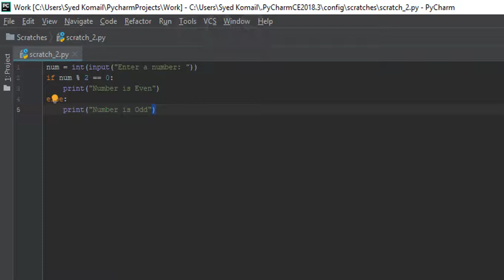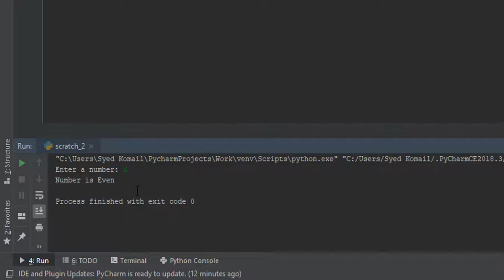EVEN or ODD - Python Special Tutorial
👉🏻 If you learn something from this video , do give a big Like.